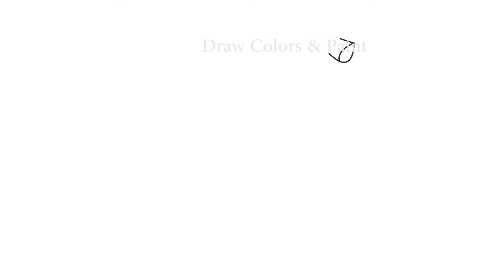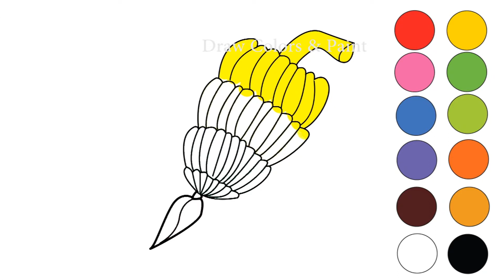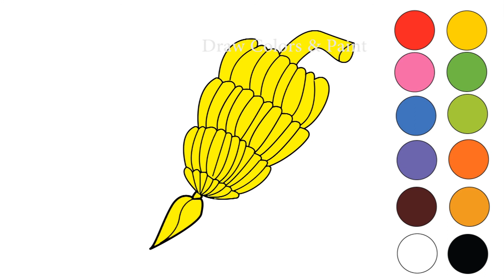Banana For Kids | Coloring Banana | How To Draw Banana | Colouring Pages | Drawing Books For Kids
Banana For Kids ,Coloring Banana , How To Color Banana , Colouring Pages , Drawing Books For Kids